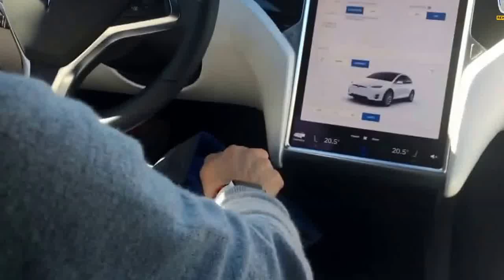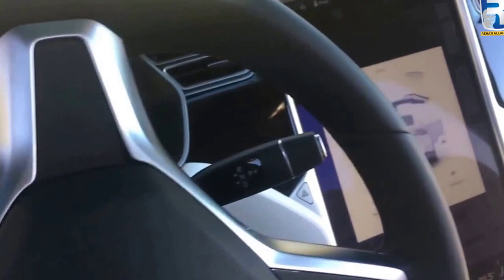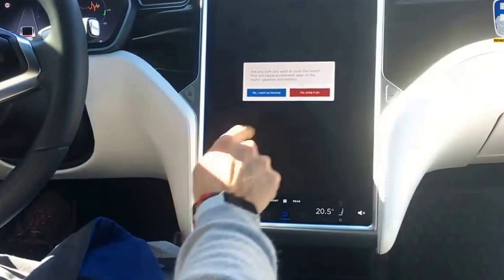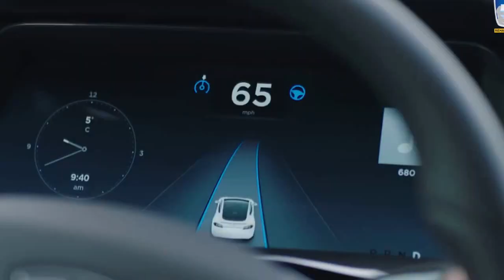My Tesla model x Experience | The Tesla Ride | Rehan Allahwala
Tesla's head of sales and service Jon McNeill told WIRED that software updates will fix these issues before UK deliveries roll out, admitting that US early adopters had effectively been used as test drivers.

Assuming he's right, there's no doubt the Falcon Wings will prove an instant hit on the school run. They have a practical benefit too, allowing easier access to the adult-friendly third row of seats. Although the X comes as standard with five seats, most will be sold with three rows of chairs in either a 2-2-2 or a 2-3-2 formation. Individually mounted on a monopost, the middle row of seats can independently recline, and the third row tips and folds when not in use. There's an additional 187 litres of luggage space in the nose, which Tesla calls a "frunk" (front trunk).
Convertible Atmosphere
The Model X can be supplied with Tesla's new Bioweapon Defense Mode. Tesla claims this features the industry's first medical-grade HEPA air-filter system which removes 99.97 per cent of particulate exhaust pollution. On its most potent setting, it creates positive pressure inside the cabin to protect the occupants. In use it's airliner-cabin noisy, and although WIRED was unable to test its efficacy against a bio attack (as Tesla claims), it did prove useful in combating a bout of hay fever.

The rest of the cockpit will be familiar to Model S owners. Attention focuses on the 17-inch touchscreen. Android powered, it controls everything from satnav to the electronic door releases. This system has the advantage of being easily updated - and the disadvantage of putting huge reliance on one piece of tech: if the screen fails, there's little redundancy.

The X uses a variation of the aluminium chassis found in the Model S. There are electric motors front and rear, delivering de facto all-wheel drive, with the lithium-ion battery pack between. On the flagship P90D model, the front motor develops 259hp and, on the rear, 503hp. The combined system power - limited by the battery pack - is 532hp. There's also 1,061kg/m of torque, which is available instantly.

Opt for the "Ludicrous" mode and you have a 2,468kg family car that's capable of accelerating from 0-100kph in just over three seconds - that's supercar fast. It's wonderfully addictive, but use it regularly and the claimed range of 466km will tumble fast.

The low-slung batteries help lower the centre of gravity, but the Model X is no sports car. You never quite escape the feeling you're sat in a giant SUV, and its sheer bulk can be a problem in the UK (at 227cm, it's fractionally wider than a Range Rover). The ride on the air suspension is also quite stiff, and for all its SUV aspirations, the Model X isn't built for going off-road. Better to sit back and enjoy the view through the largest panoramic glass roof in production.

Model X life begins at £64,100 for the 60D rising to £100,000+ for the P90D. Add extras such as Tesla's autonomous driving (autopilot) system, and that figure can easily rise to more than £120k. It's far from cheap, but despite its late arrival, the Model X still has the electric SUV market to itself. No one else offers such pace, practicality - and cool doors. 8/10